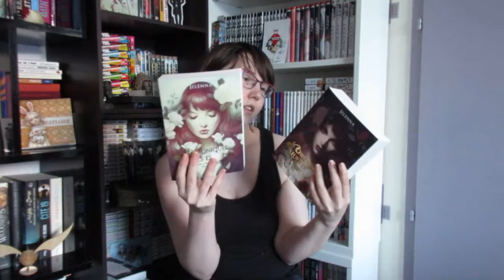Livres de la PAL lettre H, I et J